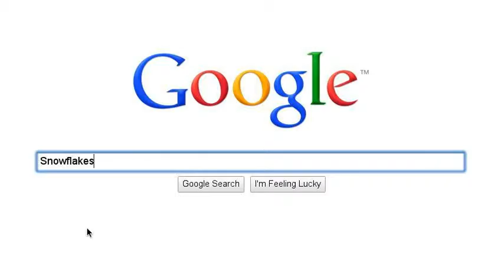Merry Christmas Search On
I know we are still in November but ahh well, enjoy :p